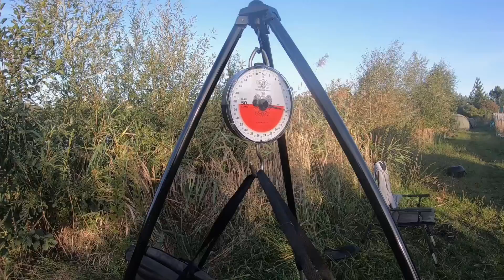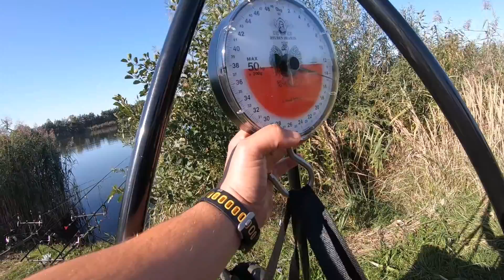#6 Szmaragdowy Staw Zawody Karpiowe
ŁOWISKO Chrząstawy Wielka